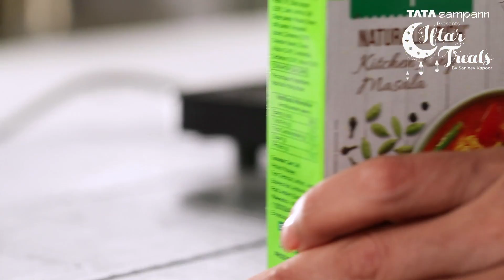Tata Sampann Presents Iftar Treats - Kashmiri Dum Aloo Recipe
Iss Iftar karo GoodnessKiShuruaat with the authentic Kashmiri Dum Aloo recipe straight from the kitchen of India’s Top Chef Sanjeev Kapoor. The mouth-watering delicacy is made richer with Tata Sampann masalas.

Tata Sampann masalas are wholesome and have their natural spice oils intact – imparting undiluted aroma and flavour into your food.